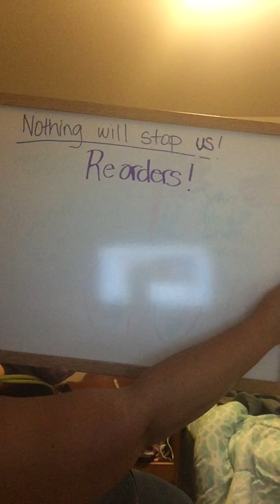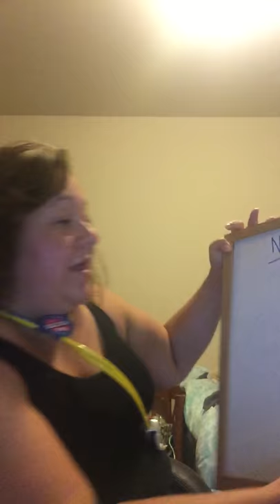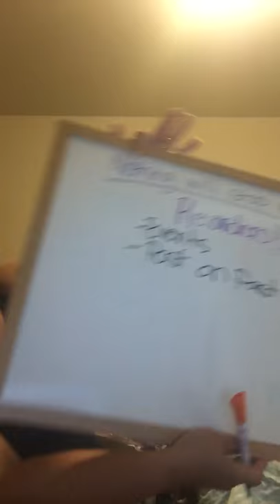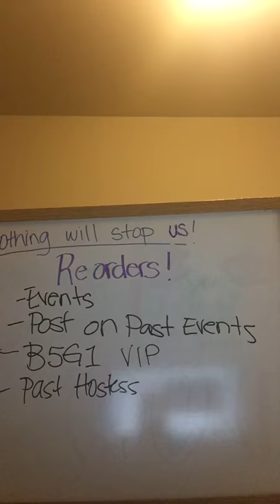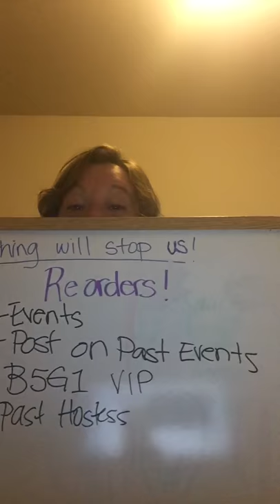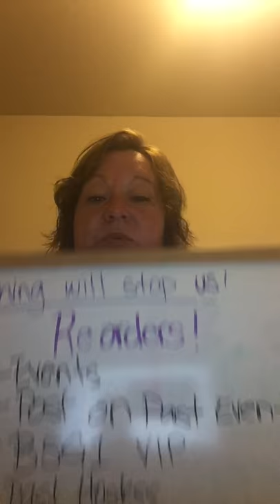Posh Doctor Danielle tells you what's up about reorders!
Dig into your business and refill the pampering prescription for your VIP's!